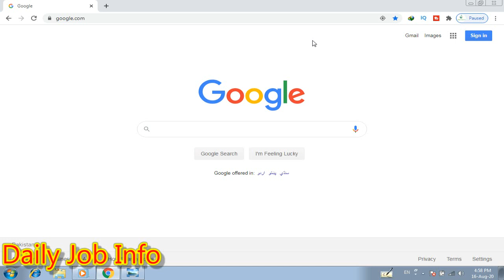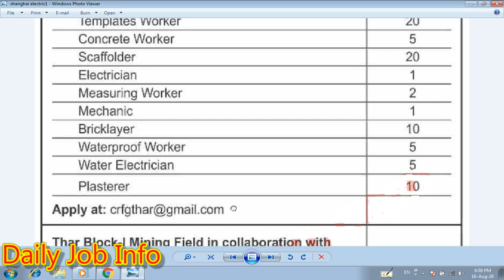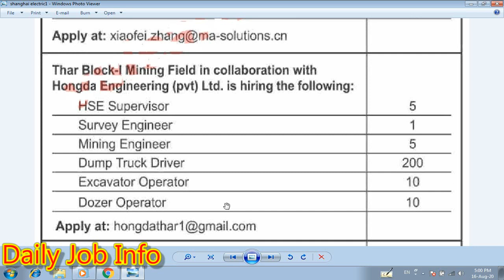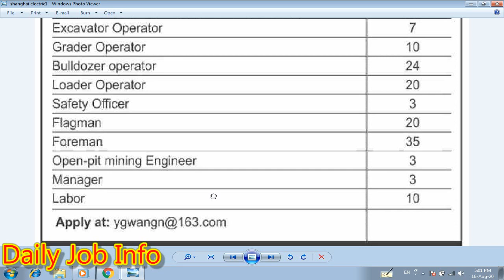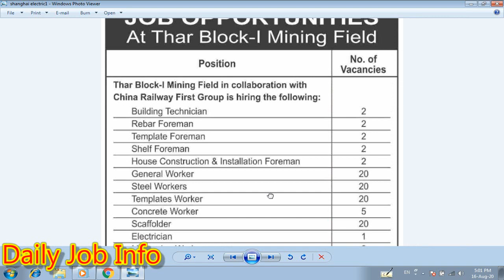Latest Jobs in Pakistan 2020 | Shanghai Electric Jobs 2020 | New Jobs in Pakistan | Sindh Jobs 2020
Dear Friends

Blogger

Advertisement link

Shangai Electric Jobs in Pakistan 2020

The Shangai Electric Jobs in Pakistan 2020 for 1120+ General Workers, Steel Workers, Templates Workers, Scaffolders, Maintainers, Dump Truck Drivers, Dump Drivers, Foreman, Flagman, Loader Operators, Bulldozer Operators & Others.

Last Date to Apply is 31 Aug 2020.

Positions:
Building Technicians
Rebar Foreman
Template Foreman
Shelf Foreman
House Construction & Installation Foreman
General Workers
Steel Workers
Templates Workers
Concrete Workers
Scaffolders
Electrician
Measuring Workers
Mechanic
Bricklayer
Waterproof Workers
Water Electricians
Plasterers
Maintainers
HSE Supervisors
Survey Engineer
Mining Engineers
Dump Truck Driver
Excavator Operators
Dozer Operators
Dump Drivers
Grader Operators
Bulldozer Operators
Loader Operators
Safety Officers
Flagman
Foreman
Open-pit Mining Engineers
Managers
Labors

National Telecommunication Corporation Jobs 2020

Levies Force Jobs 2020

Punjab Labour Court Jobs 2020

All Latest Govt Jobs in Pakistan 2020

Bank Jobs in Pakistan 2020

PPSC Jobs 2020 in Punjab

Auditor General of Pakistan Jobs 2020

Pakistan Aeronautical Complex Jobs 2020

Heavy Mechanical Complex Jobs 2020

Virtual University of Pakistan Jobs 2020

PPSC Jobs 2020 Advertisement No 19

WCLA Jobs 2020